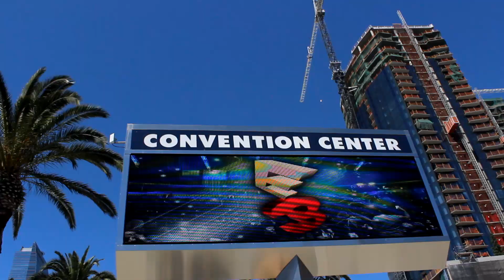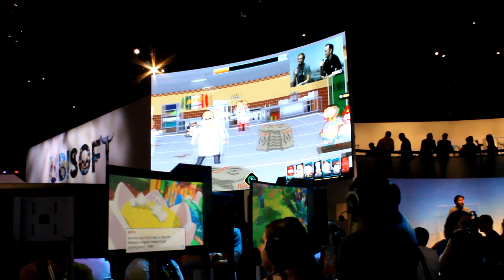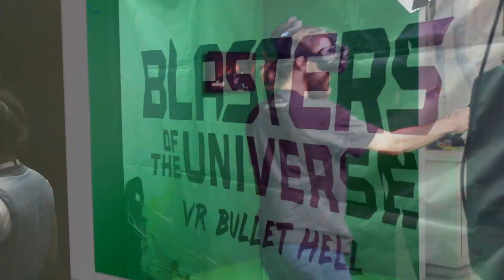E3 2017 - Event Showcase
Phillip O'Riley attends E3 2017 in Los Angeles, CA.
With- Phillip O'Riley and Edward Garrett.

Featuring-
Crash Bandicoot mascot
Xbox One X
Hyperkin - Xbox Duke controller, Retron 77
Capcom booth- Street Fighter, Mega Man statue, Street Fighter Executive Producer Yoshinori Ono
Nintendo booth- Super Mario Odyssey, Mario mascot, Yoshi for Nintendo Switch, Mario + Rabbids Kingdom Battle for Nintendo Switch,  South Park: The Fractured but Whole
Crash Bandicoot N. Sane Trilogy - PS4
Super Soul Bros. band
The Elder Scrolls: Legends Panel
Sonic Mania - Multi-platform
VR Games
Sonic Ring game